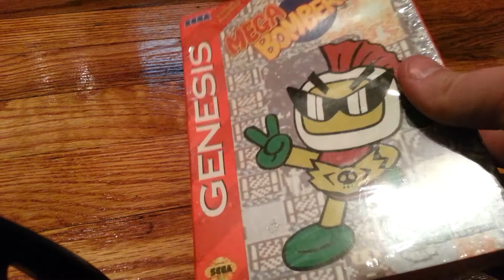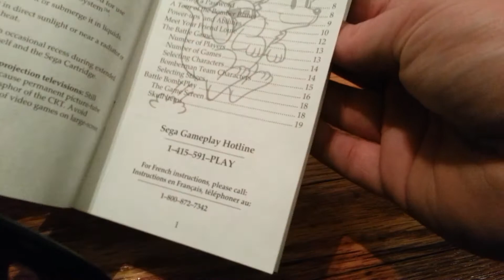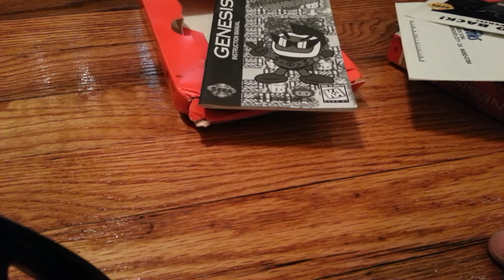Unboxing of New Sealed Sega Genesis Mega Bomberman - All Contents Revealed!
I had 8 hours of sleep in 48 hours when I made this video, sorry if I seem like I'm about to pass out.